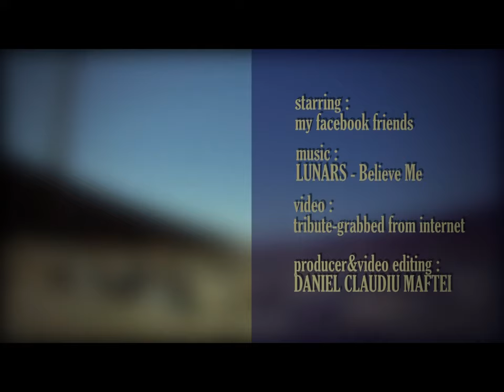A virtual trip with my Facebook friends :) .....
Emotiile voastre surprinse de obiectiv la un moment dat, intr-o calatorie imaginara pe doua "linii paralele". spre taramul amintirilor care se vor a fi eterne.